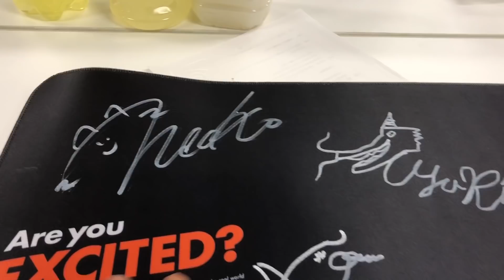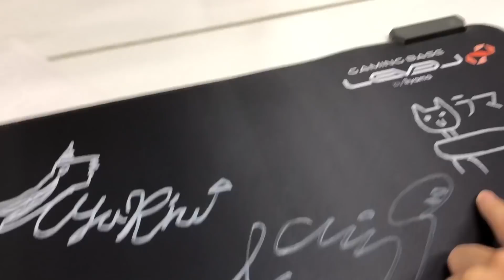【未公開】CRフェスのオフショット！有名実況者大集合！【実写】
CRフェスで有名実況者大集合！